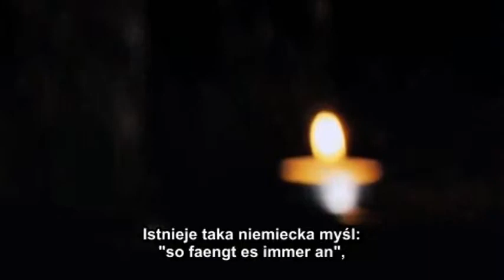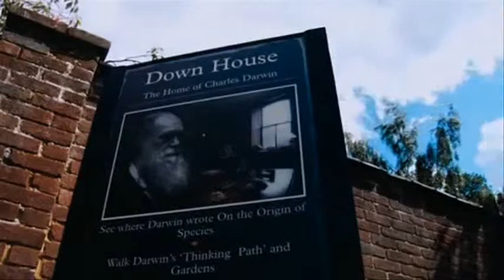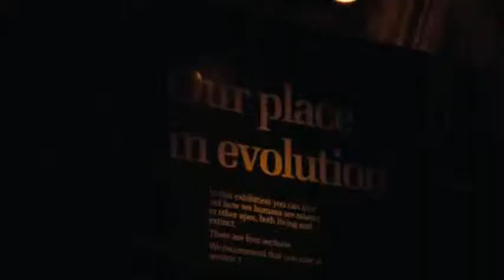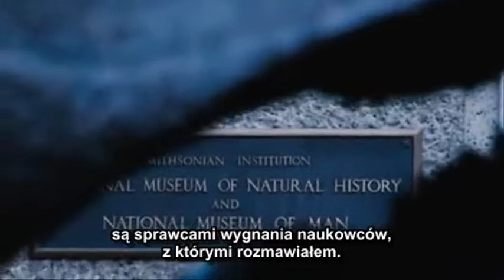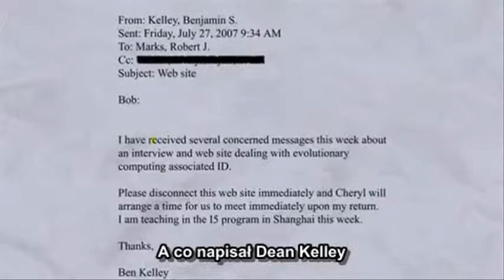Teoria ewolucji vs Inteligentny projekt - Wygnani Expelled - Ben Stein cz8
Materiał bez ogródek porusza następujące zagadnienia:

* Kreacjonizm vs Ewolucjonizm - polemika czy wojna?
* Religia kontra nauka, czy też religia kontra religia, światopogląd kontra światopogląd?
* Czy można pogodzić teorię ewolucji z wiarą w Stwórcę?
* Czy teoria ewolucji jest siłą napędową ateizmu?
* Dlaczego ewolucjonizm stał się paradygmatem, za podważenie którego można zapłacić swoją karierą naukową?
* Czy religia stanowi jedynie prymitywny przesąd?
* Co ma wspólnego Darwin z Hitlerem, a teoria ewolucji z aborcją i eutanazją?
* Czy prawdy można szukać jedynie po 'właściwej stronie muru'?
* Czy wolność słowa i dążenie do prawdy mają prawo bytu w świecie nauki?
Kategoria:

Edukacja
Tagi:

    * Richard
    * Dawkins
    * ateizm
    * ben
    * stein
    * expelled
    * kontra
    * vs
    * ateiści
    * głupota
    * idiotyzm
    * ignorancja
    * Bóg
    * uderza
    * ponownie
    * ewolucja
    * ufo
    * kompromis
    * koniec
    * swiata
    * durnota
    * dostaje
    * baty
    * przegrywa
    * przegrany
    * skończony
    * new
    * nowe
    * dawkinsa
    * urojony
    * Ben
    * Stein
    * kreacjonizm
    * stworzenie
    * życie
    * wiara
    * chrześcijaństwo